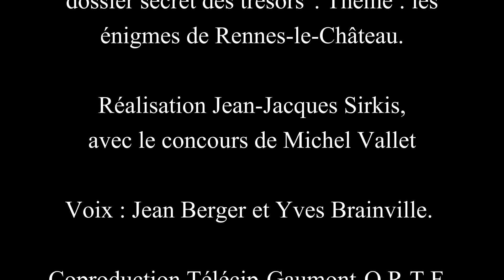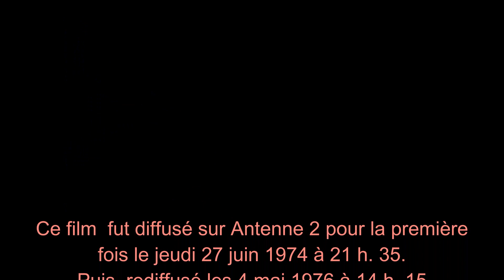Rennes-le-Château. Entretien avec M. René Descadeillas. Carcassonne. 1973.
Rennes-le-Château. Entretien avec M. René Descadeillas, dans son bureau de la Bibliothèque Municipale de Carcassonne. septembre 1973

Extrait du reportage n° 4/7 de la série « le dossier secret des trésors » Thème : les énigmes de Rennes-le-Château.
Réalisation Jean-Jacques Sirkis. Avec le concours de Michel Vallet
Coproduction Télécip-Gaumont-ORTF (juin 1974).